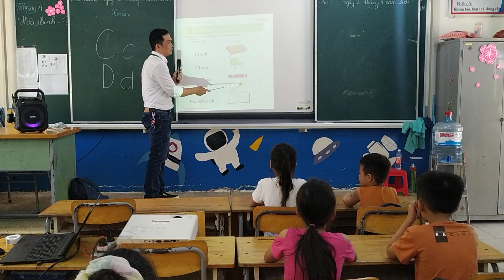Tiểu học Duy Tân - lớp 1b - Erwin - 09/5/2021